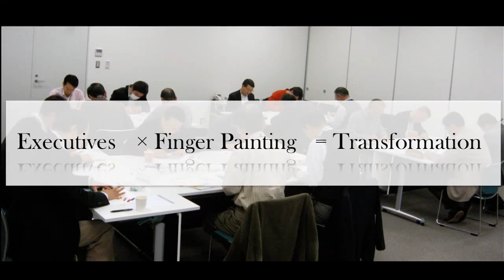Ritsu Saito: Finger painting with CEOs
Ritsu Saito is a Principal at Sigmaxyz, a management consulting firm. After experimenting with art, he created a corporate transformation program called Vision Forest, which unites artists with business leaders.